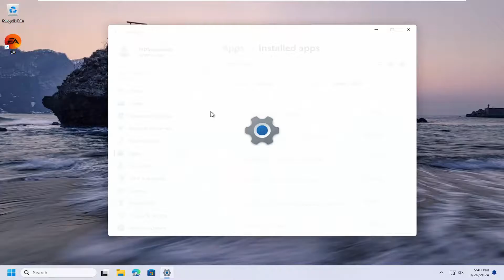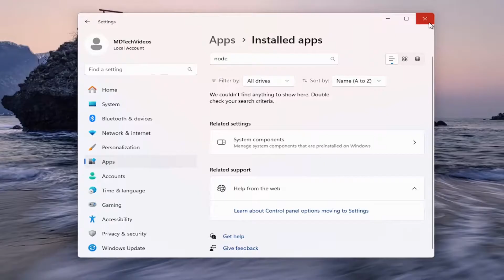How to Uninstall Node.js in Windows [2026 Tutorial]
How to Uninstall Node.js in Windows [Tutorial]

Looking to uninstall Node.js from your Windows system? In this step-by-step tutorial, we’ll guide you through the entire process, ensuring a smooth and hassle-free removal. Whether you're troubleshooting an issue or simply no longer need Node.js, we cover everything from checking your current installation to fully removing all related components.

how to uninstall node js and npm in windows
how to uninstall node js and npm in windows 10

In this video, we’ll demonstrate various methods for uninstalling Node.js, including using the Control Panel and the Command Prompt. We’ll also show you how to clean up any remaining files to free up space on your device. With clear instructions and helpful tips, you'll be able to uninstall Node.js effectively and get your system back to its optimal state. Join us to make the process straightforward and easy to follow!